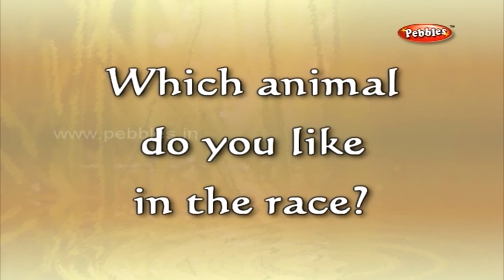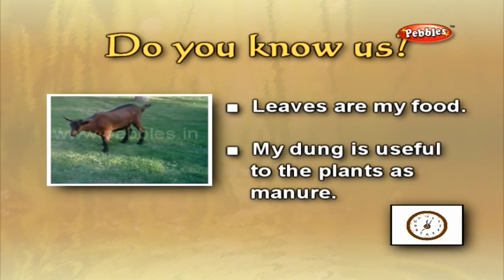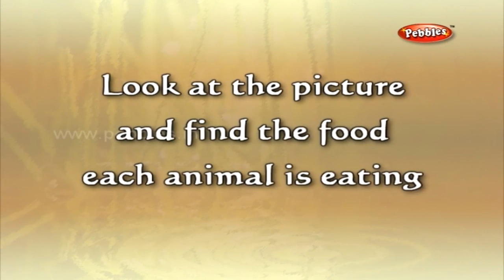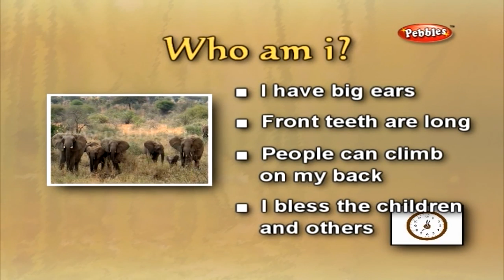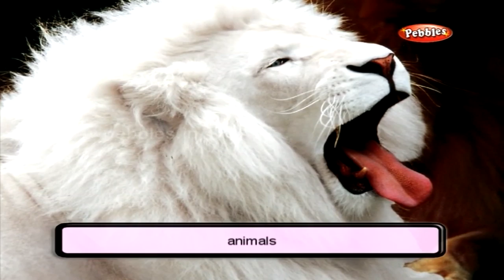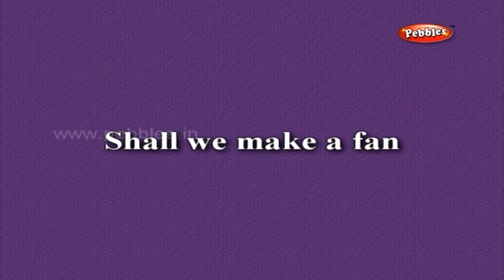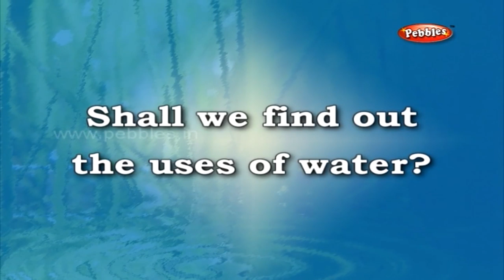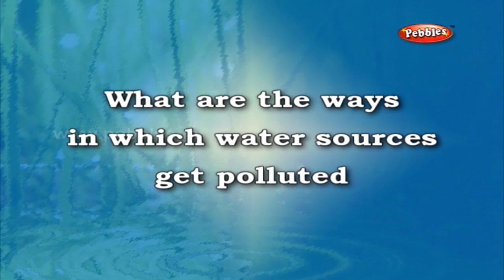Animals,Air & Water || 2nd Std Science || Regular Activities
Tamil Nadu Syllables,
CBSE Syllables ,
NCERT Syllables ,
ICSE Syllables ,